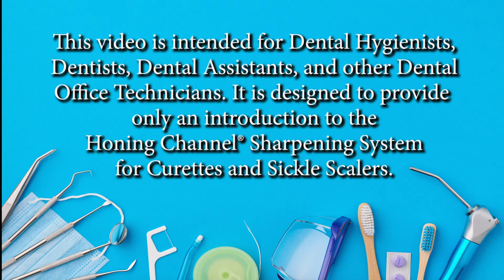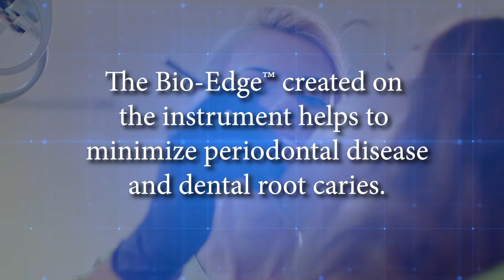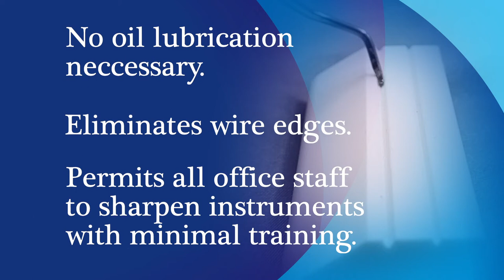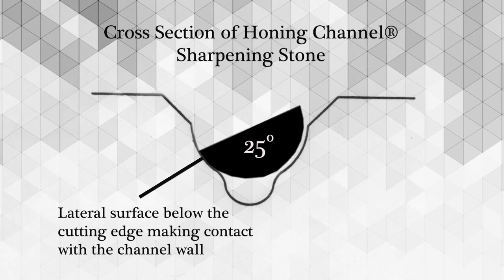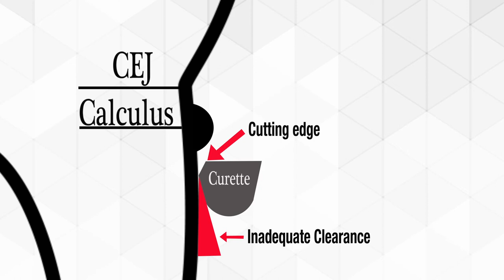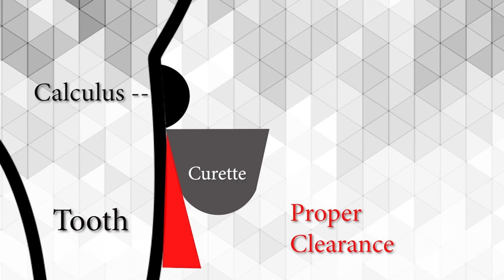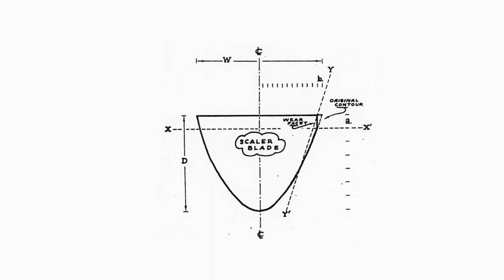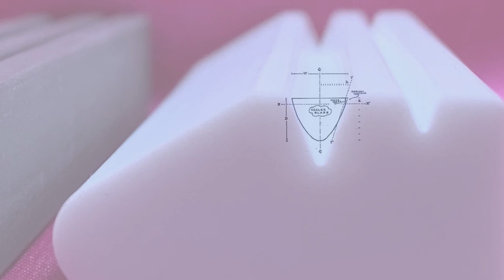Cutting Edge Technology Full length training video program.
This is the full length training and information video for our Dental Instrument sharpening Stones. 25 minute run time.